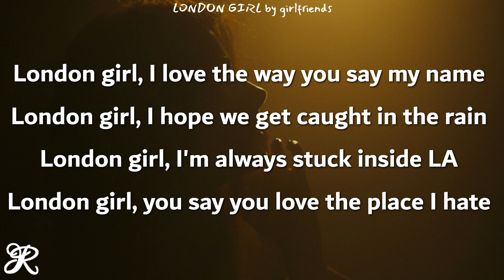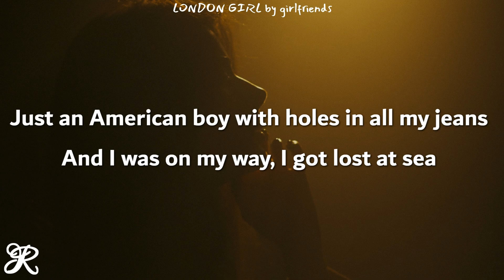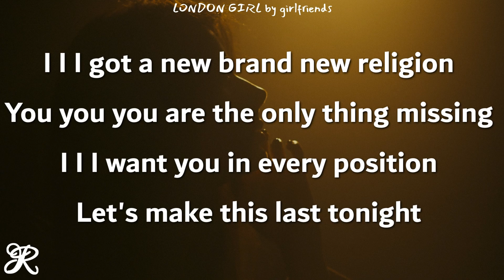girlfriends - London Girl (Lyrics)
Song: London Girl
Artist: girlfriends
Album: (e)motion sickness (Deluxe)

london girl girlfriends lyrics